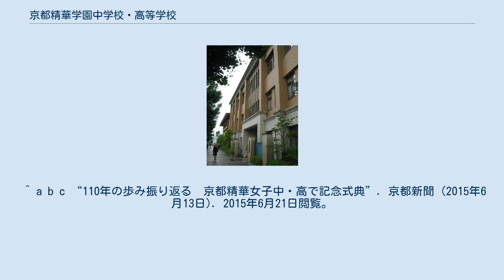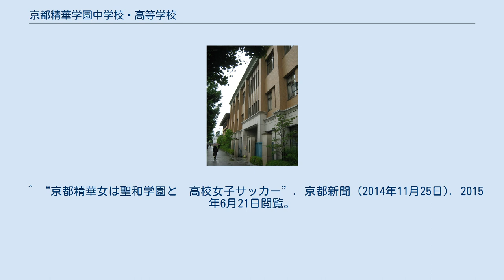京都精華学園中学校・高等学校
吉田_(京都市)
京都精華学園中学校・高等学校（きょうとせいかがくえんちゅうがっこう・こうとうがっこう）は、京都府京都市左京区吉田河原町にある私立中学校・高等学校。
設置者は学校法人京都精華学園。
2016年から男女共学化に伴い、京都精華女子中学校・高等学校から校名が変更された。
 女子校時代から女子サッカー部や女子ラグビー部 があるのが特徴で、女子サッカー部は2014年の高校総体では準優勝している。
他には2014年の「第23回全国高等学校漫画選手権大会」（まんが甲子園）で決勝進出など。
また、バスケットボール部でも様々な大会での成績を残している。
 なお書家の日比野五鳳は女学校時代の教師であった。
 ^ a b c “京都精華女子中・高が男女共学に 16年度から”. 京都新聞 (2015年6月4日). 2015年6月21日閲覧。
 ^ a b c “110年の歩み振り返る　京都精華女子中・高で記念式典”. 京都新聞 (2015年6月13日). 2015年6月21日閲覧。
 ^ a b “私立高入試、初の男子受験も　京都府内でスタート”. 京都新聞 (2016年2月10日). 2016年4月17日閲覧。
 ^ “京都精華女は逆転負け　サッカー高校女子”. 京都新聞 (2015年1月3日). 2015年6月21日閲覧。
 ^ “京都精華女、3位決定戦敗退　サッカー・全日本高校女子関西”. 京都新聞 (2013年11月3日). 2015年6月21日閲覧。
 ^ “京都成章高に女子ラグビー部　強豪男子と合同練習”. 京都新聞 (2017年6月9日). 2017年6月18日閲覧。
 ^ “京都精華女は聖和学園と　高校女子サッカー”. 京都新聞 (2014年11月25日). 2015年6月21日閲覧。
 ^ “まんが甲子園、京都精華女子高など決勝進出”. 京都新聞 (2014年8月2日). 2015年6月21日閲覧。